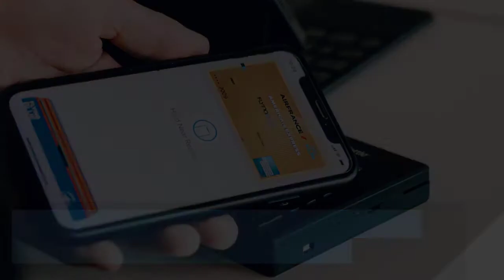Subscription Service Types that Offer a Digital Wallet Payment Method:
In this episode of Truth in Data, PaymentsJournal takes a look at subscription services that offer a digital wallet payment method.